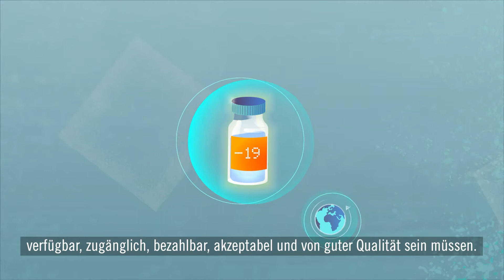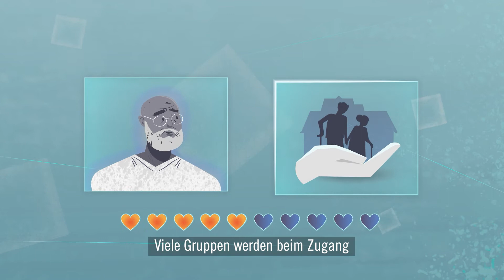Jeder Mensch hat das Recht auf eine faire Impfdosis gegen COVID-19!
Was hat die COVID-19 Impfung mit deinen Menschenrechten zu tun? Finde es in diesem Video heraus!